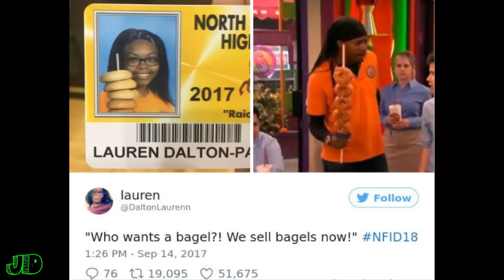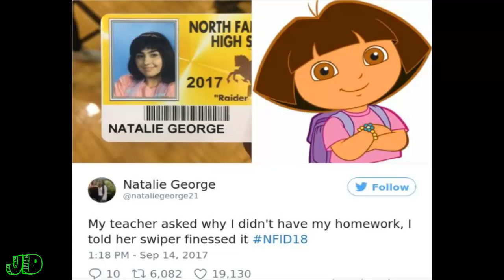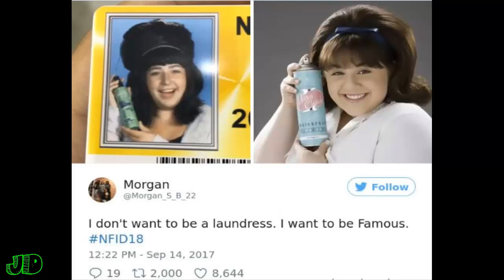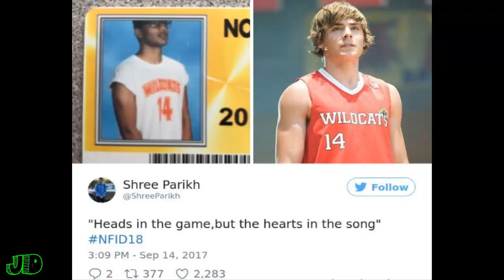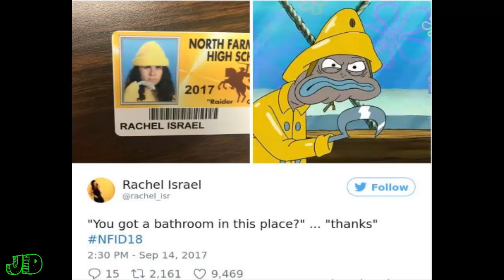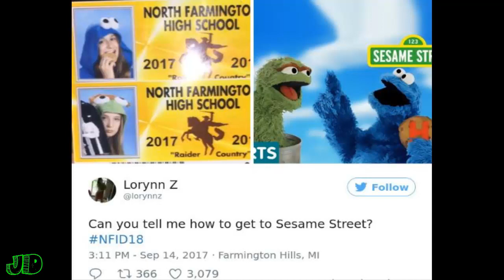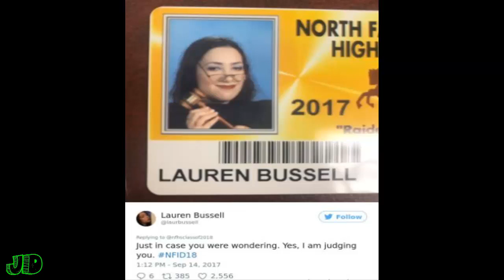High School Let Seniors Wear Costumes For Their Student ID’s & Their Pictures Just Won The Internet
What started out as a wacky trend for a few students at North Farmington High School in Detroit, Michigan, has now become a tradition as seniors show their creativity when shooting their student ID card pics.
So instead of the bland, cheesy grins and cringeworthy haircuts the rest of us see when looking back at our school photos, these students can get a kick out of their creative efforts. Dressing up in a diverse range of pop culture icons, from Audrey Hepburn to Oscar the Grouch and everything in between (some are hilariously random choices) the tradition is a fun and inspiring way to start the school year and get everyone involved.
James Davis has picked out a few of our favorites from North Farmington High. Don’t you wish your high school were as cool as this place? With Halloween coming up, perhaps you can use a few of these as inspiration.

THANK U